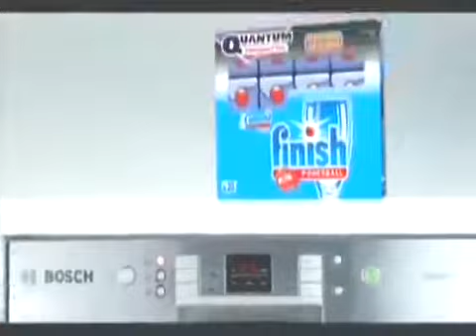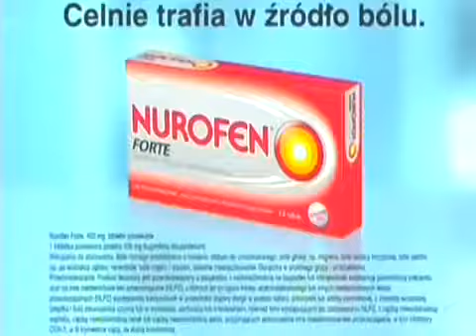Reklamy i zapowiedzi (Puls, 2010)